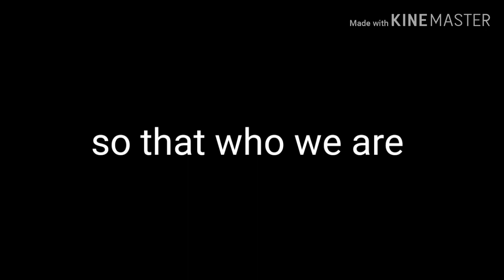Face reveal announcements